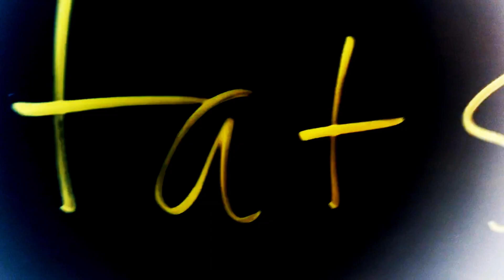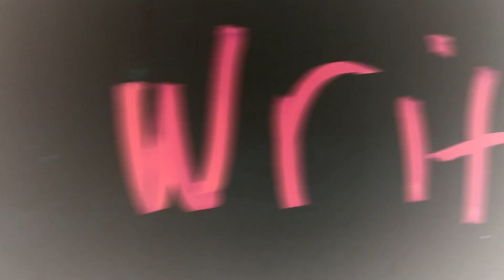JOHN KEENAN - THOSE I WON'T ERASE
From the Album “Late Bloomer” by John Keenan
Marketing and Management: Seen and Heard Marketing

アメリカのヒップホップ

Written, Produced, Performed by John Keenan for
Full Circle Entertianment/Half Square Films.
Engineering and Additional Production:
Franklin Lavaworth of Full Ciricle Entertianment/Half Square Films.

Filming and Production: lots of people
Mixed and Mastered by: Robert Rebeck

Nothing but big time love for everyone in this video. La Familia.

Verse one

Filled with passion
A touch of madness
Started far at the bottom
They couoldn’t match this
I was the last kid
They used to laugh
Pick and pull apart my heart
And siad my art
Wasn’t half his
Now im used to starting over
Ride my bike across the town
Ive got a smaple for dosia
Used to kick it with ant
Fat stacks to rap notebooks
Me and kram
Ripping tracks like its the path that was chosen
Z dub 3d flash
They’re all potent
Me and reece breathing fire
Igniting the Mike Game
I learned with mr rhymes
Doentu and chief k
Big tim
Rest in peace to Boxx
And Big Dane

Chorus

Been running weather day or night
Won’t forget the old times
Hope to go and find my way
Soul coming from the pain
I find
we re living all rightr but broke
Alone defined my faithh
We chase the lights another day in the life
For those i know i wont relplace
Cant hide from l the pain i find
I spit the old lines
And most of those i wont’ erase

Im still running
Weather day or night wont forget the old times
Antoher page i write
And if i dont try im broke alone
Denied my faith
We chase the lights
Another day in the life
For those i know i wont replace
Pain i find
Spitting old lines and most of those i wont erase

Verse two

No need to talk about it
Tripping off losses
Or staying sane
Im at it
Sick wouldn’t stop it
I sit the same woldn’t change where i headed
Stripped of what outta be
All the rain made me faded
Ive had it
Spit it in verses
To keep a brain in a place i can manage
Pulled along plot the histoy
No inconsistency
We saw a clear belief
Nothing could stop it a different day
But its the same thing
Rip with em often
I said it different from the same place
Taught in the Bend with my friends
Made the game pay
Rocking again
Staying at the same pace
I got patience
Not faded
Put the risk in this with no favors
Gave a little grace for me
So i could get up
Trade away a day
It’s raining gotta shine
On to the end
March along with my head up
Grind til im gone
Came to fight for the prize
Cause were awesome at it
And couldn’t stop or vanish
Refine the mind
And align the grind with often action
We took a step they couldn’t
Measure the soul
We kept on pressing til they let us still
Im repping my home
I got the call and answer
Tell em all im back
Coldn’t fall or flatten
We got a longer path
Gotta knock it out the park and keep on pushing til im past
Even climbing when im tired cause ive never seen a reason to rest